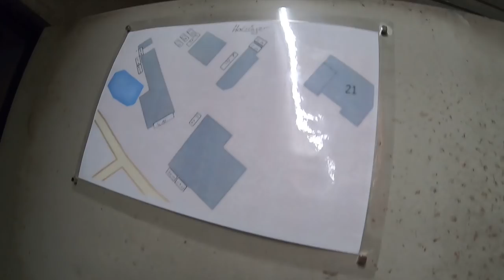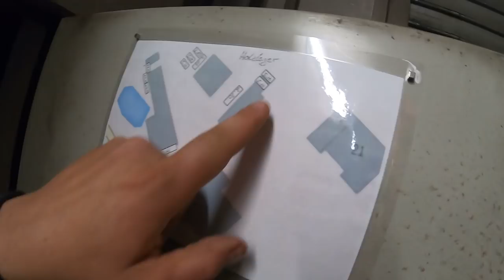FarmVlog vom "gla Gartenthoma" #220 Ohrmarken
Heute:

Ein paar Infos, was gibt Neues;-)

Kanalinfo